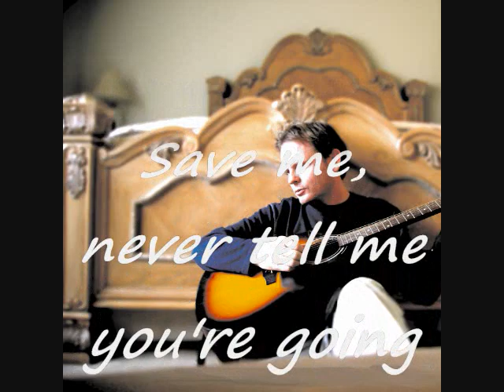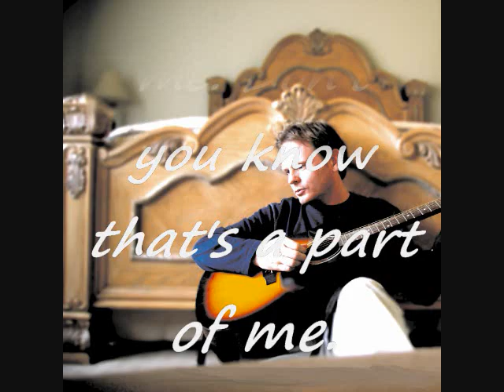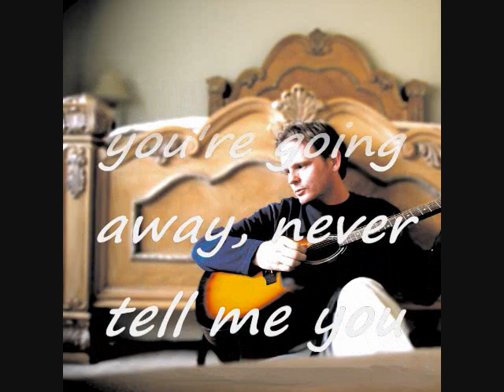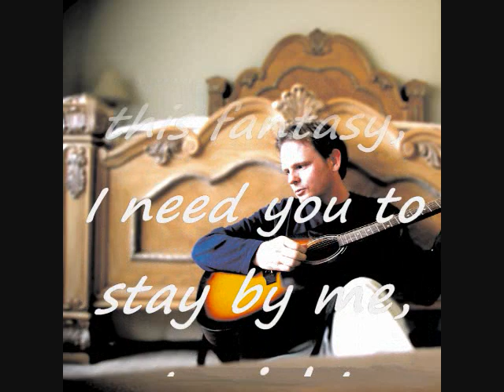Darren Farris - Save Me (Lyrics/Bed Pic)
I scanned this one from the interior off Psychopathic Issues. One of my favorite pics of Darren.

Save Me Lyrics

Baby I know, sometimes I walk way too fast, keep my mind stuck in the past, though you're here right now.
Yeah baby I know, sometimes I climb way too high, just to see what's on the other side, yeah Im just a man.

(Chorus)
Save me, never tell me you're going away, never tell me you have to say goodbye,
Oh, Won't you stay with me, I need you in this fantasy, I need you to stay by me, tonight.

(Verse)
Baby I know, sometimes I hold way too tight too tight, wake you up in the middle of the night, when I need your touch.
Yeah baby I know, sometime I talk way too long, change the chorus in the middle of the song, yeah Im just a man.

(Bridge)
Yeah baby sometimes I go to extremes; the centers not safe to me. Don't you know that's a part of me. Sometime I feel like I'm diving too deep, chasing down this crazy dream. Will you still stand by me?

(Verse)

Baby I know, sometimes I seem out of touch, not willing to change too much, but I would for you.
Yeah baby I know, every man has destiny, for some it's fame and majesty. Mines to be your man.

Fade with coda

Oh baby don't go,
baby please stay with me,
I need you to save me,
tonight.